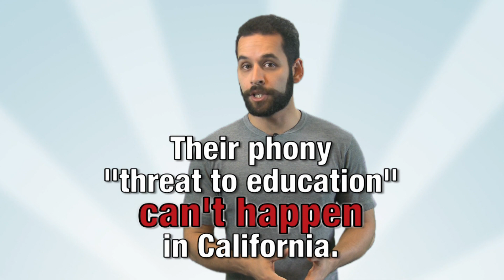Lies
They're trying to manipulate us with lies. They want to write discrimination into our Constitution. Dont't fall for the Prop 8 trick. Vote No on Prop 8!

Support the No On Prop 8 campaign by rating, commenting on, favoriting, and sharing this video with your friends.